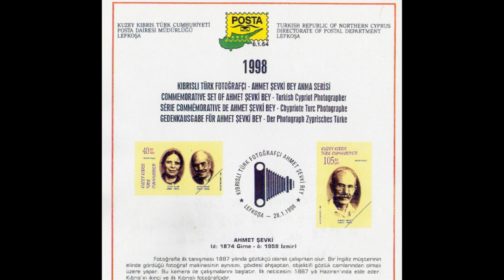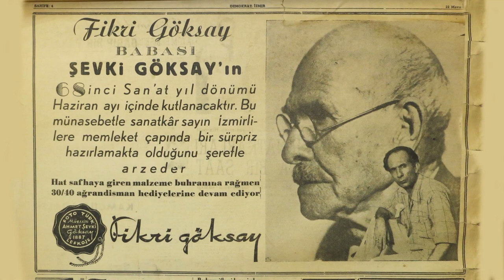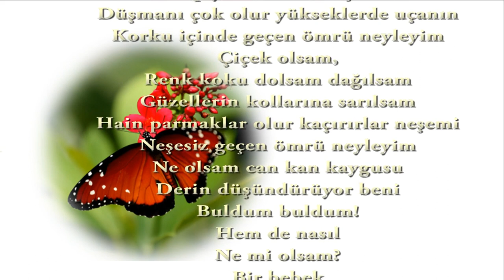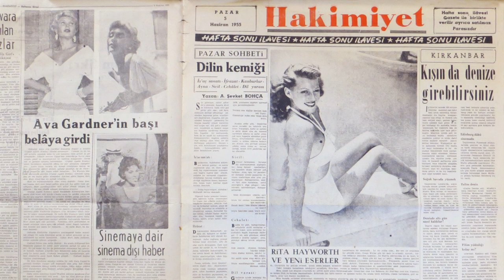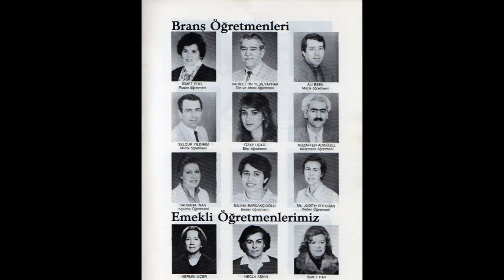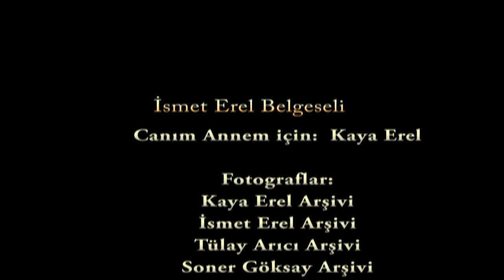İsmet Erel Belgeseli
Ressam ve resim öğretmeni İsmet Erel'in yaşam öyküsü ve resimlerinden seçmeler.Yaptığı tüm resimler Facebook İsmet Erel- Resim Sergisi'nde izlenebilir.
Kayıtlı arşivlerden alındığı için görseller izinsiz kullanılamaz.